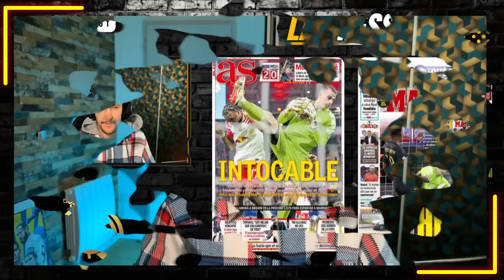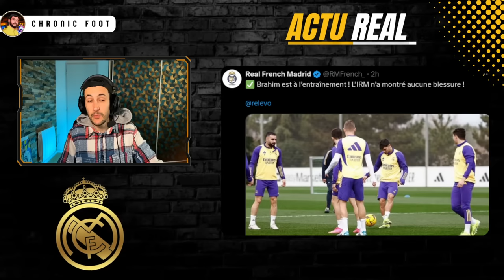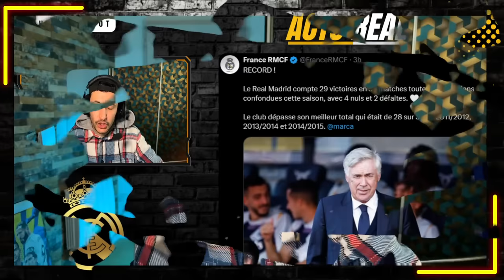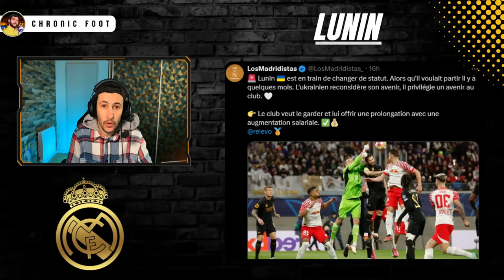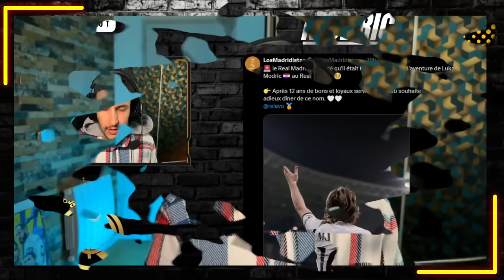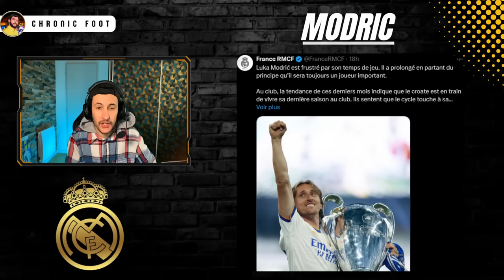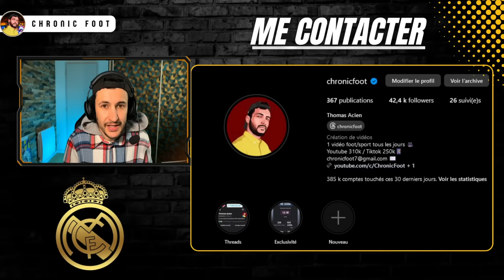❌C'EST FINI !! LUKA MODRIC VA QUITTER LE REAL MADRID...